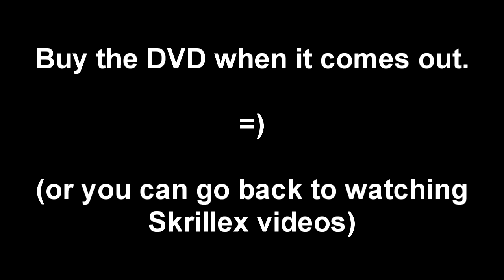Oklahoma Tornadoes, Tipton, Snyder, Fort Cobb 11-7-11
Amazing storm drops a boatload of tornadoes. Here is just some of them.